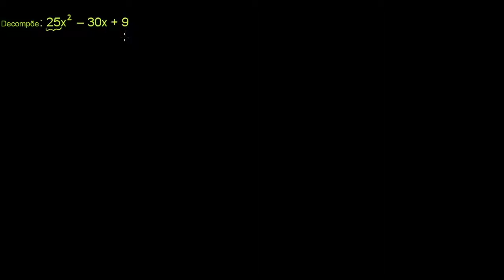Exemplo: decompor trinómios quadrados perfeitos - Khan Academy em português (8º ano)